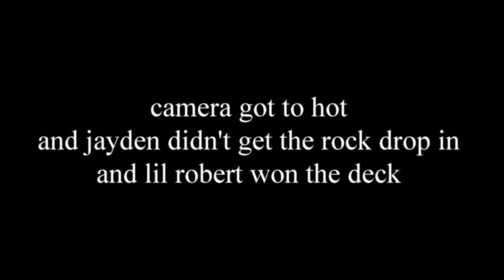Loperball's Pop Up 4th of July Skate Jam @ Dublin Skatepark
songs by Neon Yello

highlights of the event all landed tricks got sticker packs
also bonus video at the end